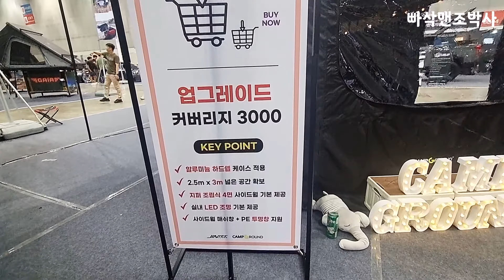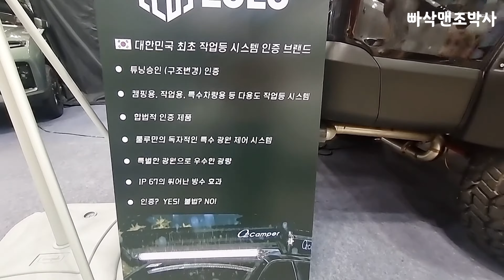차박용 루프탑 팝업텐트 캠핑카 구경하세! Camping car rooftop tent